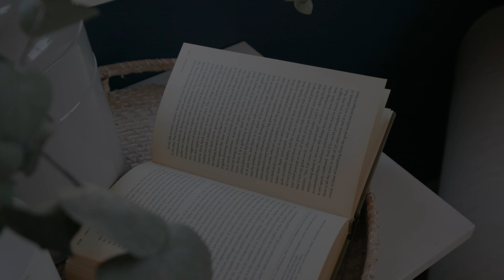2 Soudan Street, Thirroul - 4 Bed, 2 Bath, 1 Parking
what you will love...
views | light | style

This beach-style family home is positioned on a northeast-facing corner block boasting never to be built out ocean views. Brimming with Hampton's charm and tastefully renovated for a contemporary finish.

+ four-bedroom home including a self-contained teenage retreat
+ dual family living or a potential rental income capability
+ sweeping ocean views never to be built out, multiple living areas
+ the potential to build up (STCA) with architect drawings available
+ fully renovated kitchen with impressive cupboard space
+ oversized storage/basement room, potential to renovate to your taste
+ fully renovated bathroom, stylish separate bathtub and rain head shower
+ 6.2kw solar panels, reverse cycle air conditioning, underfloor heating downstairs
+ single carport, off-street parking for an additional three cars
+ woodland reserve next door including a children's playground
+ short walk to Thirroul Public School, elevated home in a family-friendly neighbourhood
+ 10-minute walk to Thirroul train station, express train to Sydney
+ council = $2,953 pa, water = $688 pa, land size = 483 sqm
m + m = :)